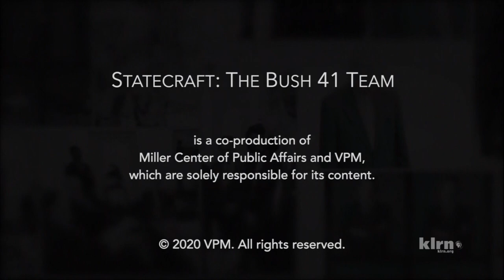Miller Center/VPM/PBS (2020)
Thanks to Sloshy.

From Statecraft: The Bush 41 Team.